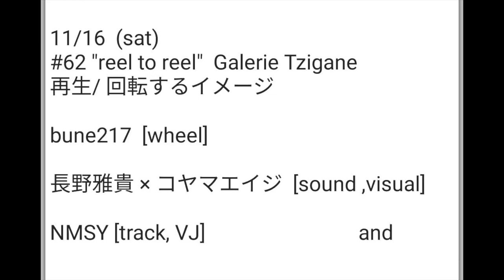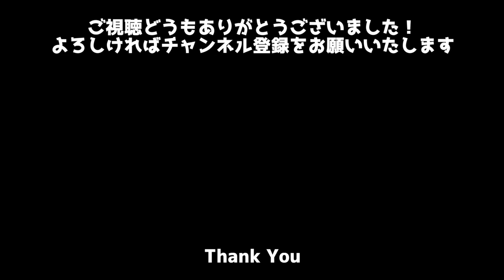bune217 【特殊楽器1：車輪】2019.10.5 "momente" #60 creative punk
"momente" #60 creative punk @environment 0g[zero-gauze]

特殊楽器、特殊演奏

 act: 杉浦こずえ (料理） with 廣瀬三冬 オール電化ひょうたん（ひょうたん） permission denied ; 長野雅貴、mitei narico、kim woohae （自作楽器、オープンリール） tbt S（ギター） bune217（車輪）